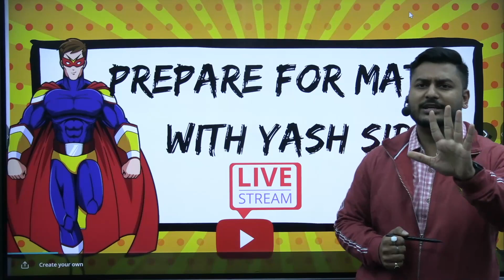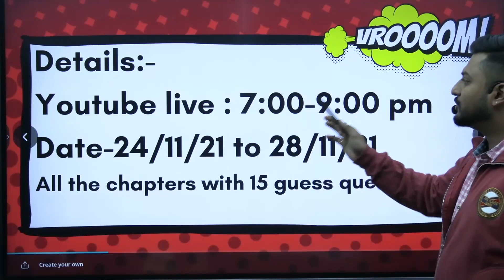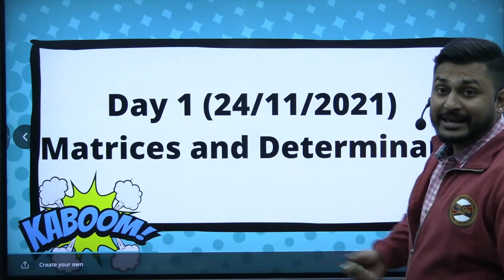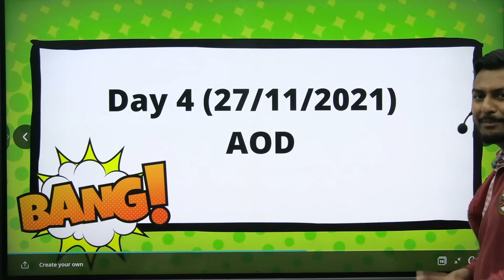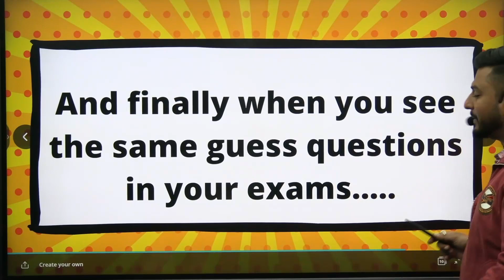Prepare for final board examination with me live on you-tube | Mathematics | ISC-12 | 2021-2022